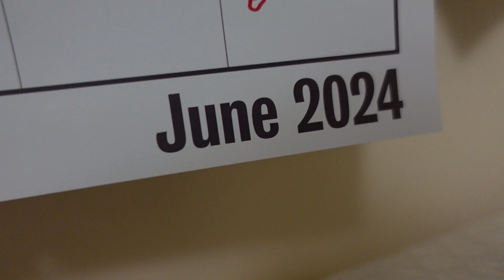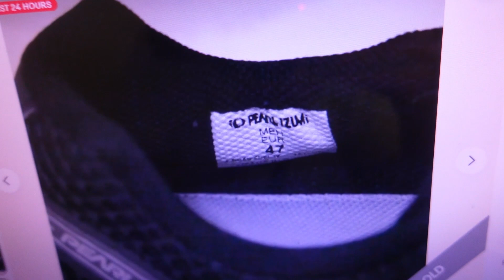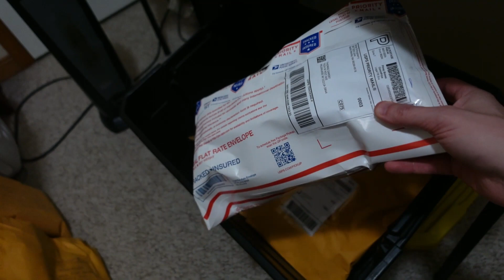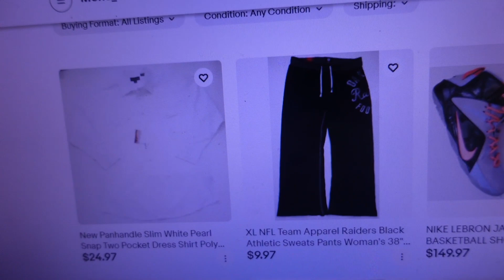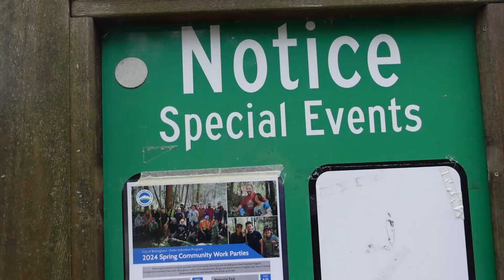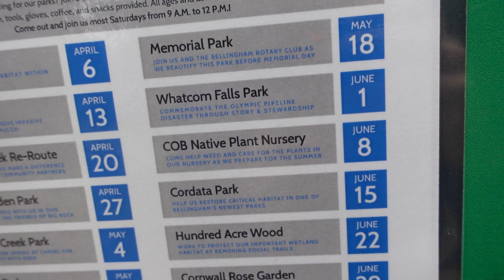Are you being lazy or unmotivated? Reselling progress can still be made as an unmotivated seller.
Today I have a lazy morning, but then get motivated and close out the day with some progress. We examine the difference between being lazy and feeling simply unmotivated. One mind frame nothing gets done, while the other can still lead to progress in your business. An unmotivated seller can still create sales and generate revenue, but a lazy seller won't see the same results.